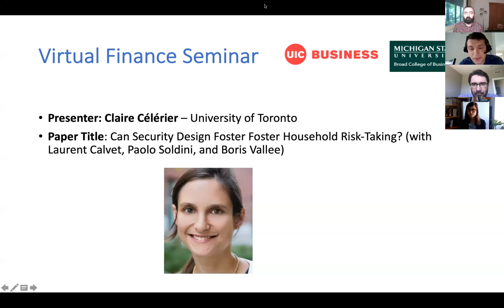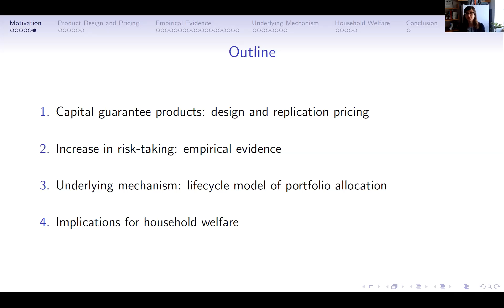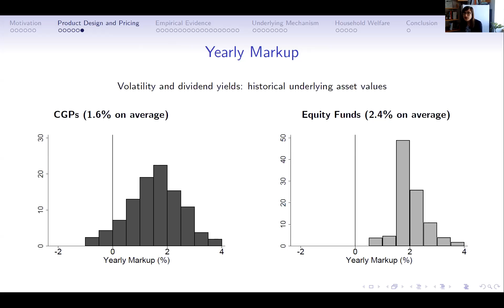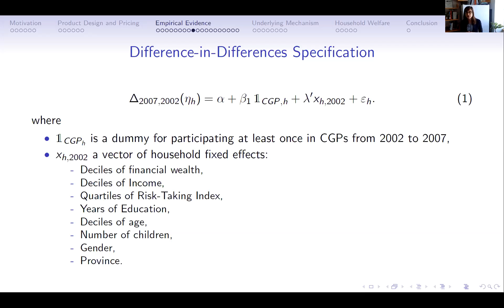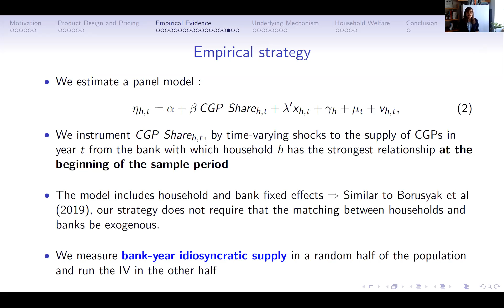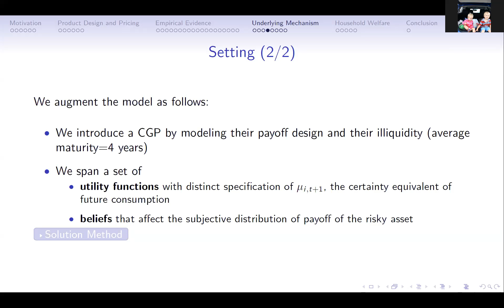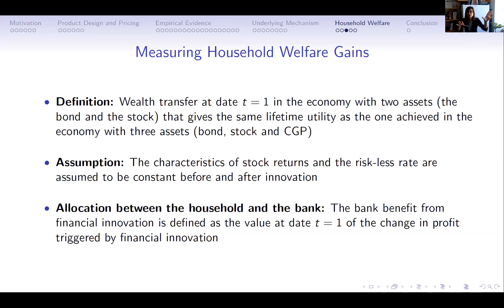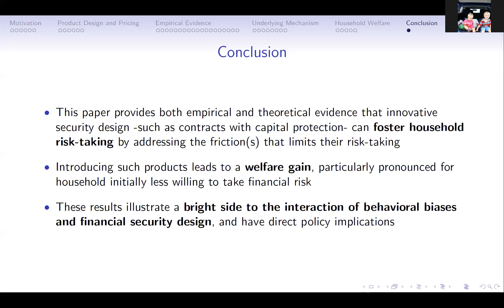Claire Celerier - Virtual Finance Seminar - 6/30/2020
Can Security Design Foster Household Risk-Taking?